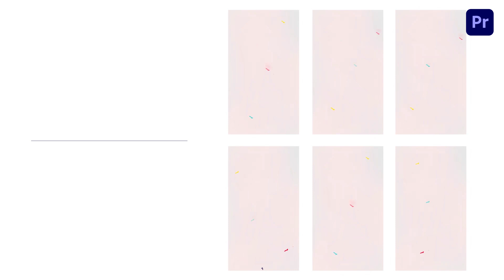Brush Style Hand Drawn Instagram Story Premier Pro Template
Access & download the Brush Style Hand Drawn Instagram Story Premier Pro Template